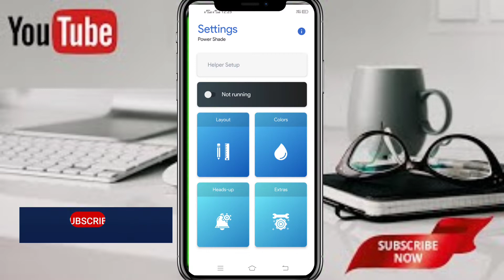How To set Mobile Notifications Bar our Photo Notifications Photos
Notifications barTips
Notifications tricks
How to set Notifications Photos
mobile tips
mobile tricks